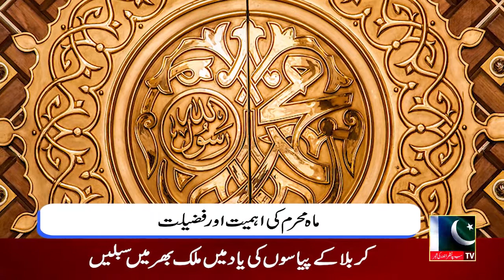Special Report | Adeel Mumtaz | A1Tv | 10 August 2022